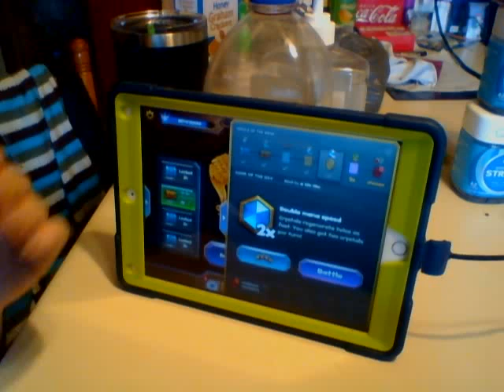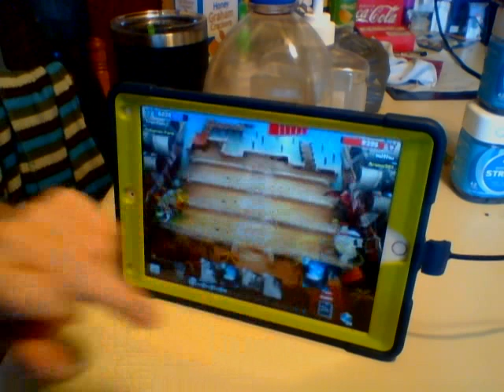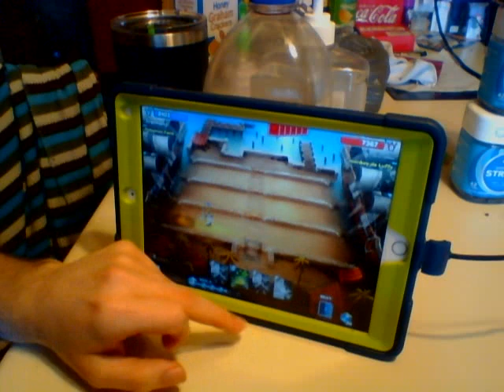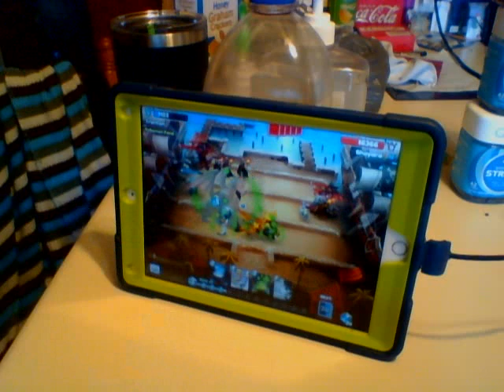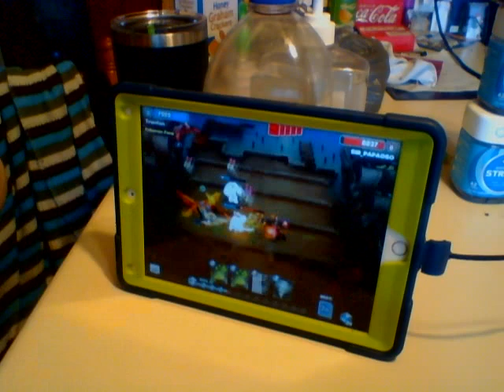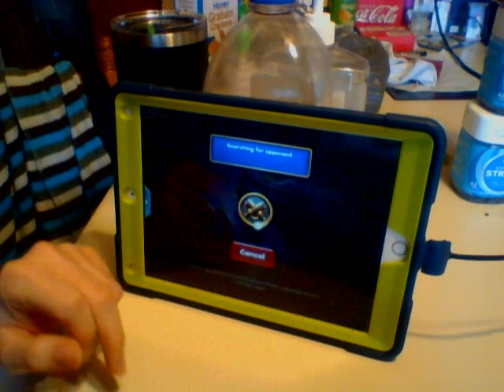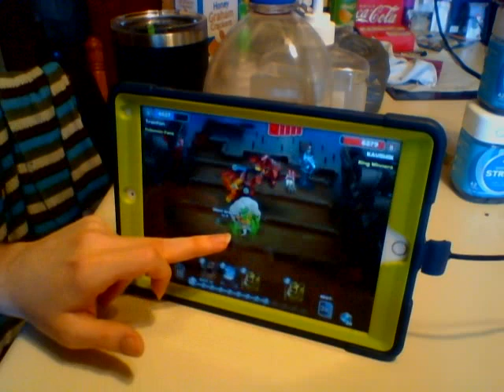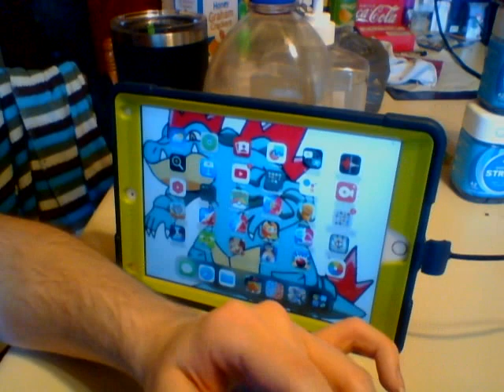Lets Mostly play Evopop part 459